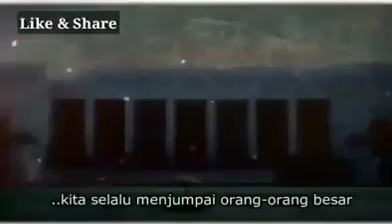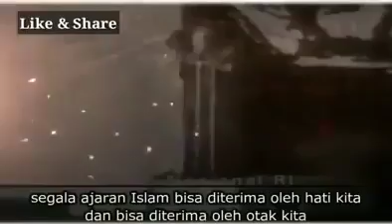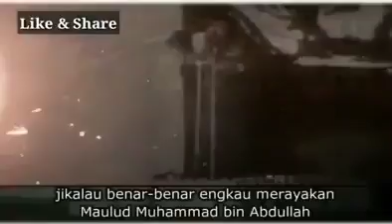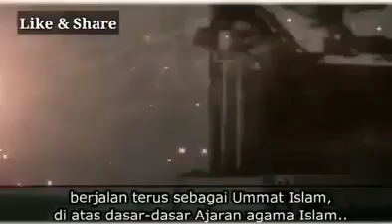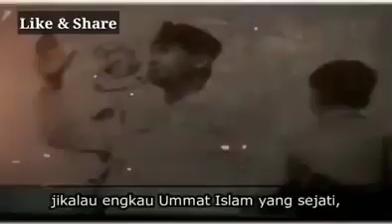Nabi Muhammad menurut Presiden Soekarno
inna ma 'al 'usri yusra, sesungguhnya didalam kesulitan ada kemudahan